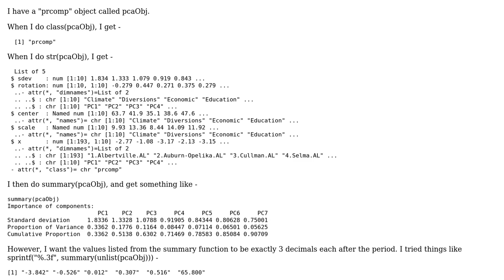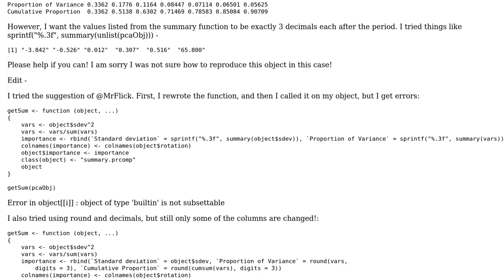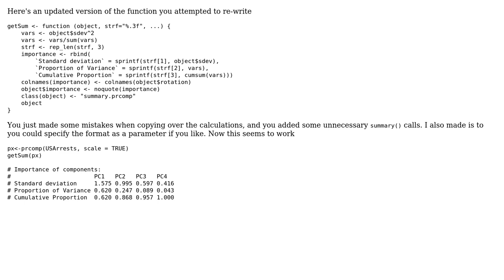How to determine number of decimal places in prcomp object in R?